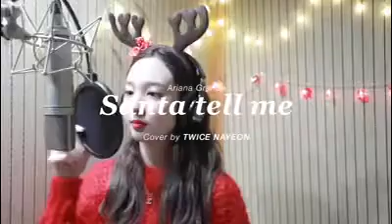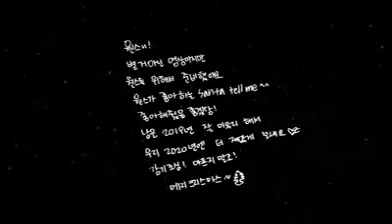NAYEON Santa Tell Me Cover!!!!